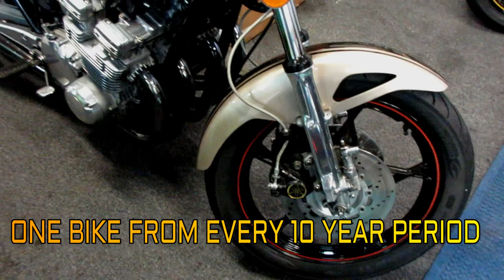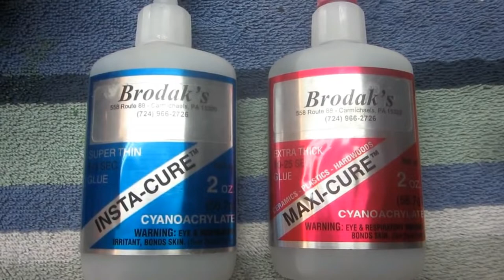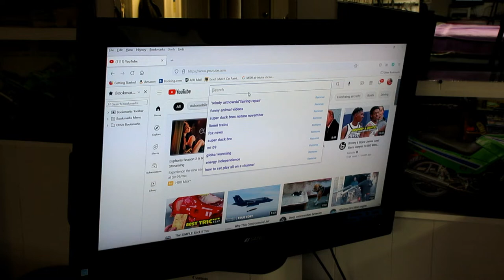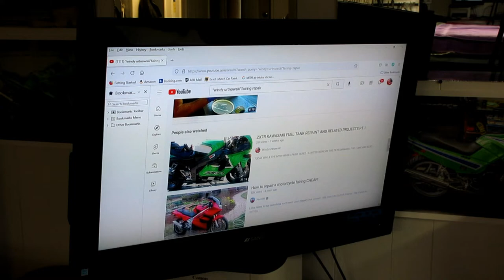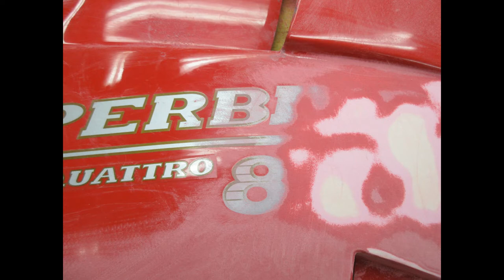.MOTORCYCLE AND PAINTING QUESTIONS, ASK WINDY VOL ONE.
FIRST IN A SERIES OF Q&A VIDEOS ANSWERING QUESTIONS ASKED IN THE COMMENTS SECTION.SUBJECTS TODAY INCLUDE PAINTWORK CARBON FIBER REPAIR,AND SAFETY ISSUES.